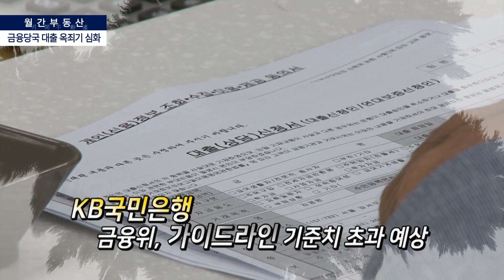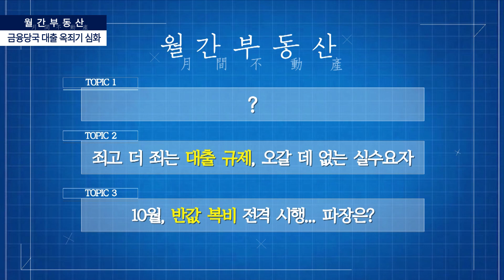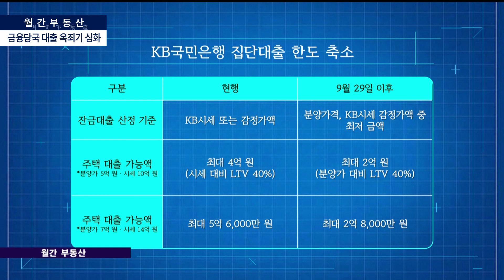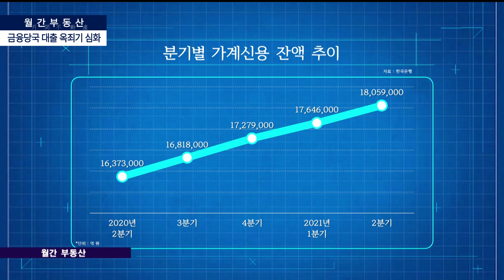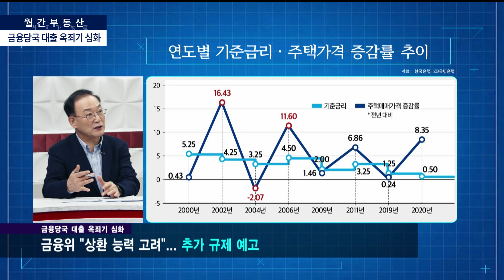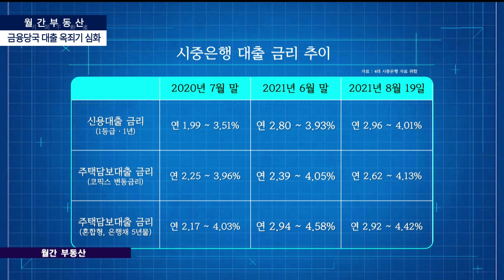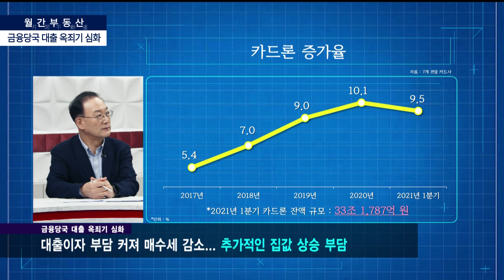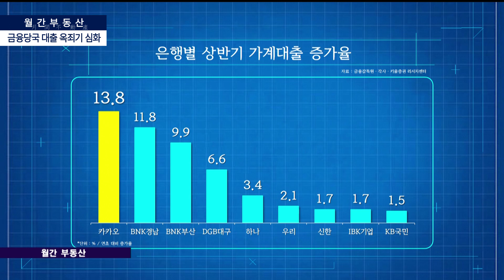월간부동산 : 옥죄는 대출규제...'대출 절벽' 현실화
월간부동산 - TOPIC2 -

시중 은행의 가계대출 증가율이 금융당국의
가이드라인에 육박하면서 은행들이 대출 문을 닫아버리는
이른바 '대출 절벽'이 현실화되고 있습니다.
가을 이사 철까지 겹치면서 대출 보릿고개라는 말까지
나오고 있는데요

지난달 NH농협이 부동산 관련 대출을 중단한데 이어
이번에 국내 은행 중 가계대출 규모가 가장 큰
KB국민은행이 강력한 대출 조이기에 들어갑니다

지난 23일 기준 KB의 작년 대비 가계대출 증가율이 4.37%인데
금융위의 가이드라인은 5~6% 선.
연말이면 이 선을 넘을 것이 거의 확실시 되다 보니
당장 9월 29일부터 전세자금 대출과 집단 대출 한도를
대폭 축소하기로 했습니다

KB·농협·신한·우리·하나은행을 5대 시중은행이라고 일컫는데
은행들이 금융위의 가계대출 기준선을 맞추기 위한 잔액이
9월 기준으로 연말까지 11조 원 정도 남은 걸로 추정되는데,
현재 증가 속도를 감안하면 11월 말쯤엔 5대 시중은행에서의
신규 대출은 어려워질 것이란 전망이 우세한 상황입니다.

금융당국의 대출 조이기 속 실수요자들의 시름은 깊어져만 가는데요
오늘 월간부동산 9월의 장에서는 금융당국의 전방위 적인
대출 규제가 부동산 시장에 미칠 영향에 대해 낱낱히 살펴보겠습니다